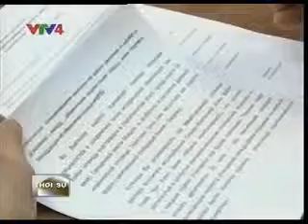20140323 Toa Dam Quan he Viet Nhat Vien Vien Dong